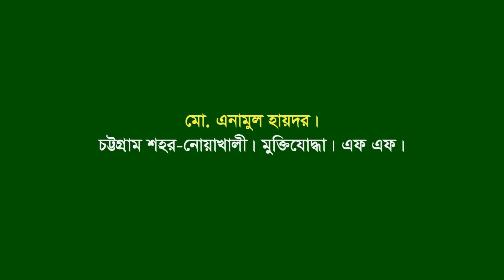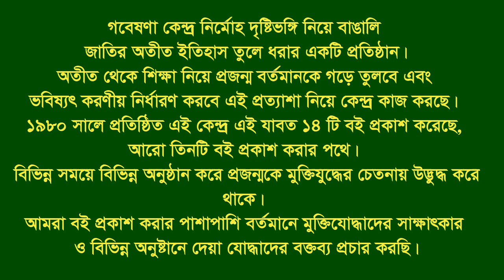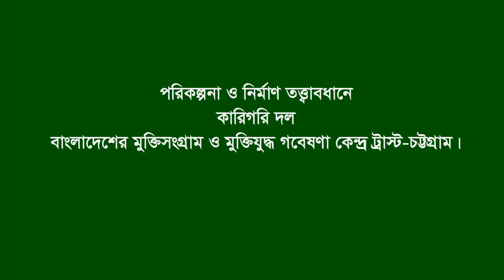Interview of Md. Enamul Haider * Chandkhil,Noakhali-CTG City. F Fighter. F F.